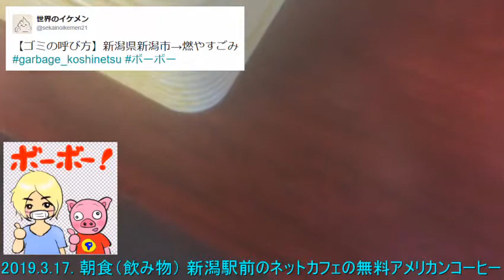2019.3.17. 朝食（飲み物） 新潟駅前のネットカフェの無料アメリカンコーヒー 【ガーベージセクション】